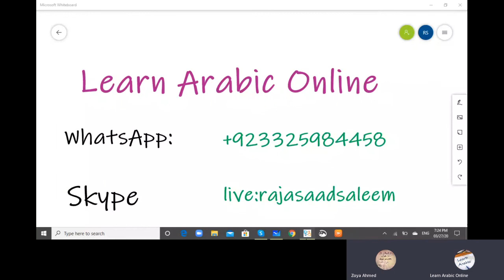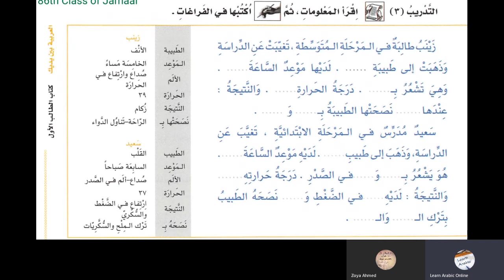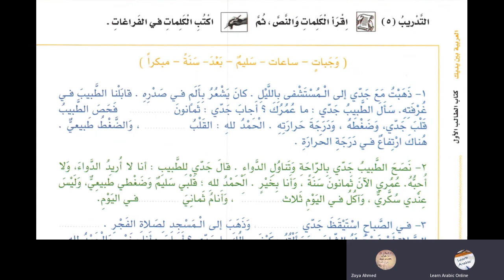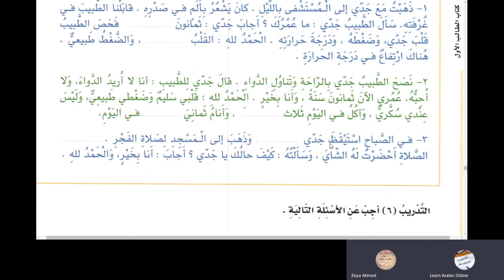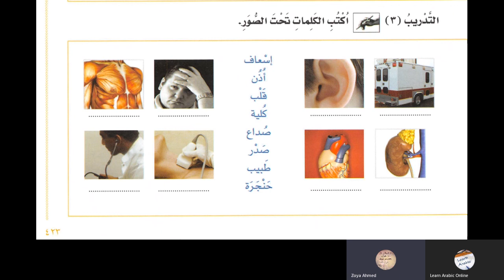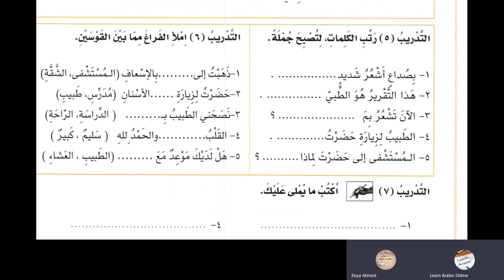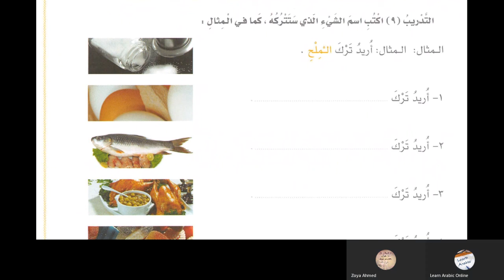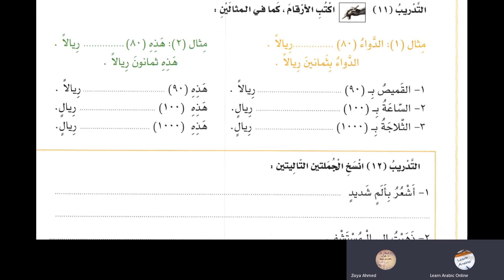Al-Arabiyyatu Bayna Yadayk (Arabic Between your Hands ) Book 1 Part 2 Lesson 134 in Urdu Language